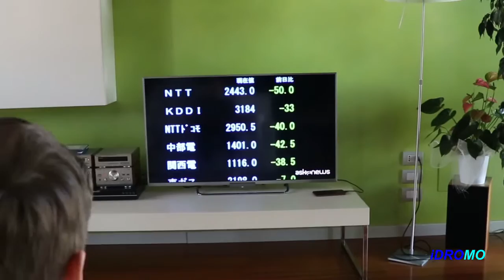LA FINESTRA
il mondo ti arriva da molte finestre; non lasciarti travolgere: scegli la tua finestra.